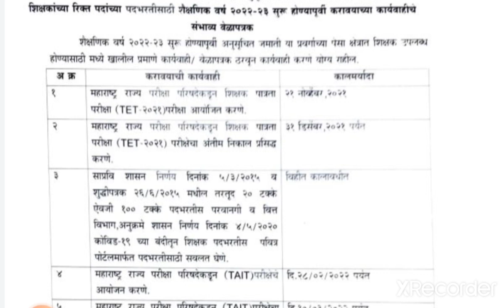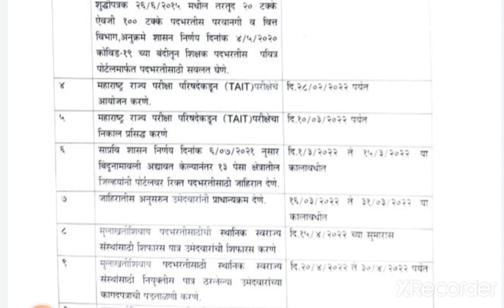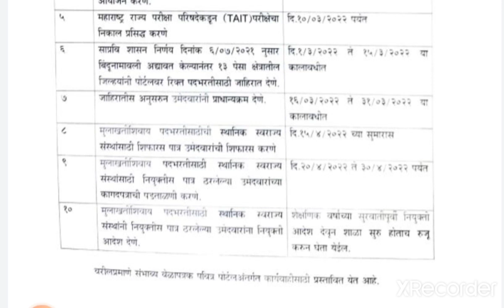tait Exam-2022 tait शिक्षक अभियोग्यता आणि बुध्दिमत्ता चाचणी संपूर्ण माहिती# शिक्षक भरती प्रक्रिया